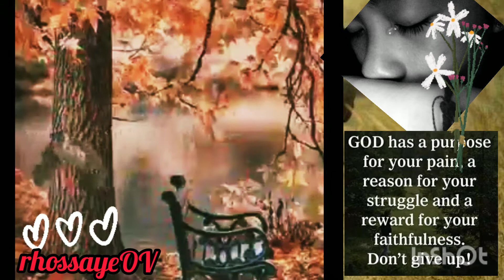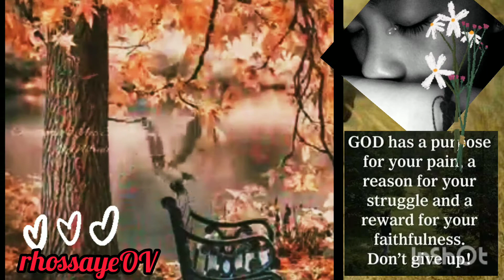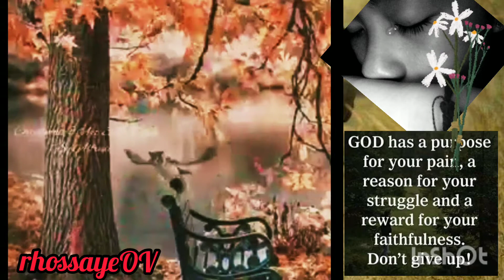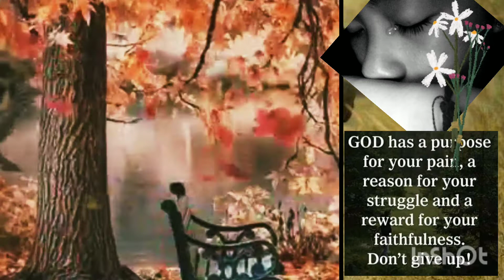Labis na Nasaktan By Jennelyn Yabu#songs